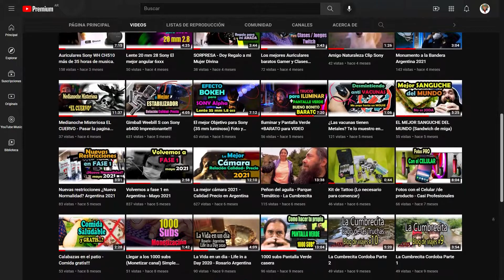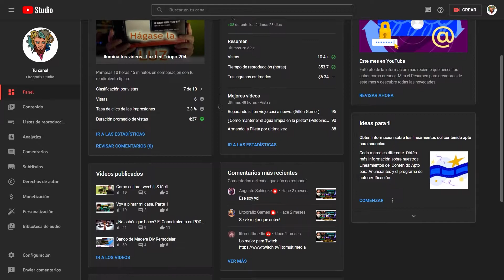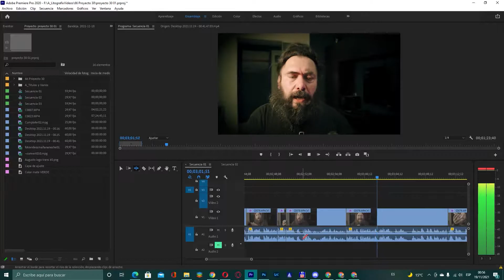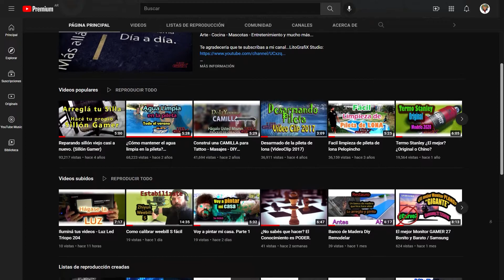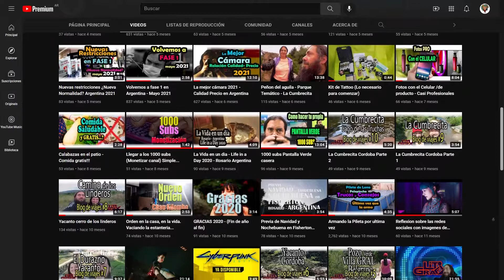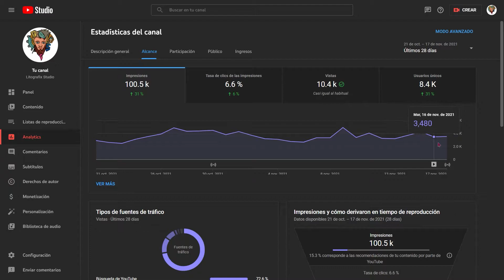30 videos en 30 días para GANAR Dinero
¿Dejo de trabajar y me dedico a YOUTUBE?
Acá te cuento como es el algoritmo que promociona o no tus videos.
Cuanto dinero se gana en un canal chico.
¿Vale la pena subir un video por día?